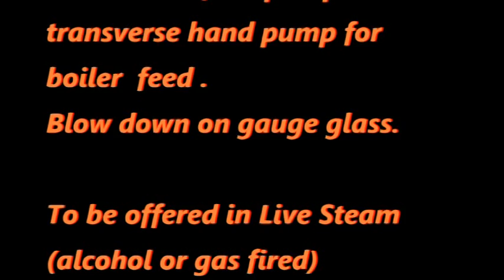Accucraft 'C38' Pilot Test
24 Sep 2016
First test run of the Accucraft / Argyle 1:32 scale model of the Australian NSWGR ‘C38’ class 4.6.2
This engine is modelled on preserved locomotive ‘3801’.
Pilot model shown in these images is subject to design corrections and further refinement.
Pilot model is alcohol fired with a locomotive style boiler. There is no ‘Chuffer’ or exhaust sound enhancing device fitted.
To be offered in Live Steam (alcohol or gas fired) and Electric, Streamlined and Un Streamlined and 5 liveries.

Special Features: Chassis is sprung on all wheels (inc tender), with sprung side control on the leading bogie, Automatic Blower, Real C38 style steam regulator. Quick action Screw reverser for easy control of cut-off and reversing, Axle driven feed pump and transverse tender hand pump for boiler water control, cylinder drain cocks, blowdown valve on water glass.